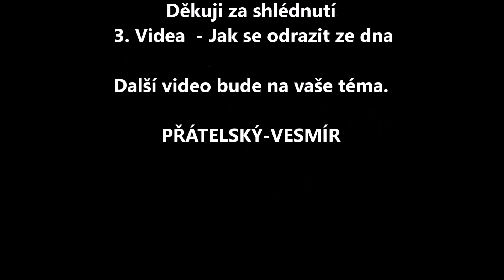PV - 3. Video - Jak se odrazit ode dna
Již třetí video v pořadí, kde vám dávám rady, jak se odrazit ze dna.
Asi každý člověk během svého života prošel životní nepřízní.
Pár tipů, jak si pomoc v takových situací.